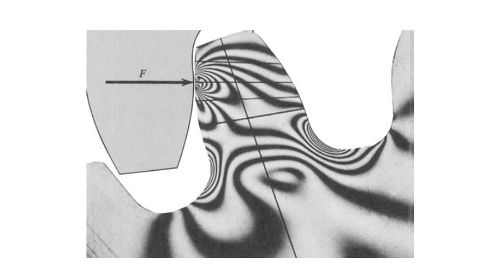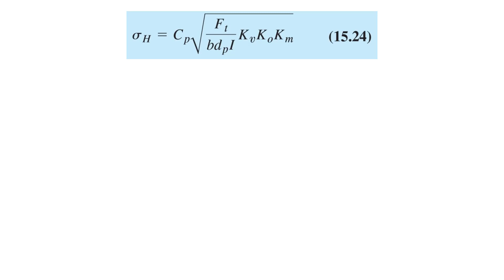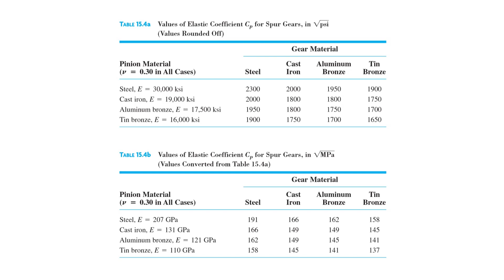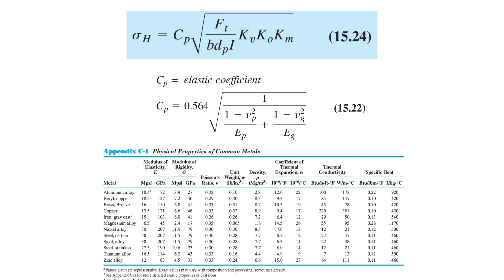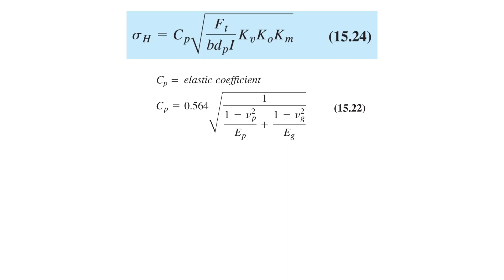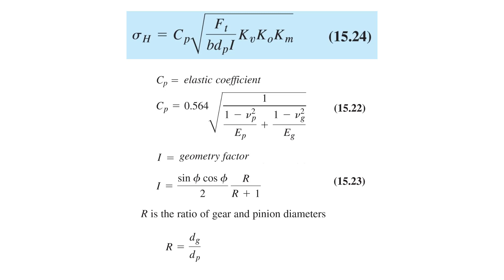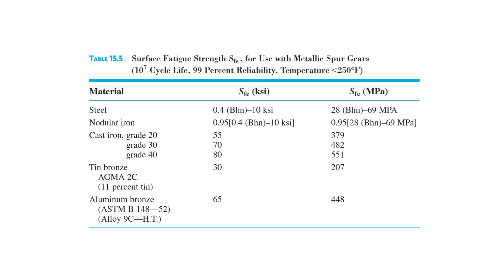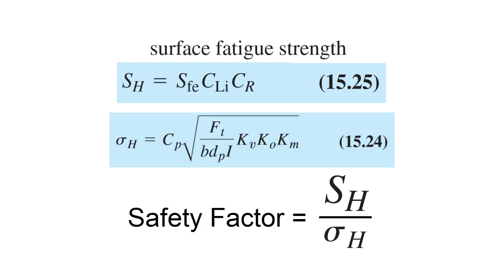Machine Components Design - Gear Tooth Strength Part 2 (Surface Strength)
Assalam and Greetings. This video explains you about gear tooth strength analysis based on surface stress. I hope it helps.